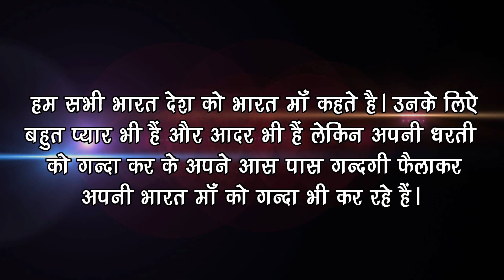swachh bharat abhiyan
entartenment